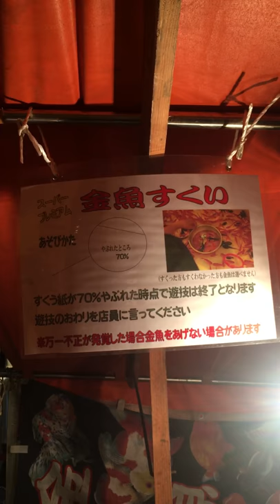Goldfish Scooping (Kingyo-sukui)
Traditional matsuri stall, fishing for goldfish with tissue paper nets.